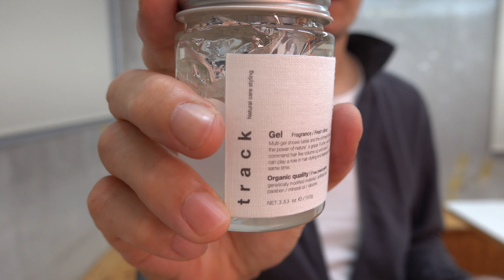#78【最近買ったモノ】【矯正箸】【アークテリクス】【UGGブーツ】【シャンプー】【ヘアージェル】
【アークテリクス】

【シャンプー】

渡辺健吾ワタナベケンゴ 5２才

1969年生まれ 岡山県出身 建築関係のシゴトから、2006年独立フリーランスになり、
「リサイクルワタナベ」を運営。 石橋を叩きながら、いろんな楽しいことを仕掛けることを好む。
他に岡山市でレンタルスペース、シェアオフィスも運営
YouTube「GoKenチャンネル」を週イチ（なるべく）のペースで配信中

撮影場所
【シェアオフィスあかつきミーティングルーム】